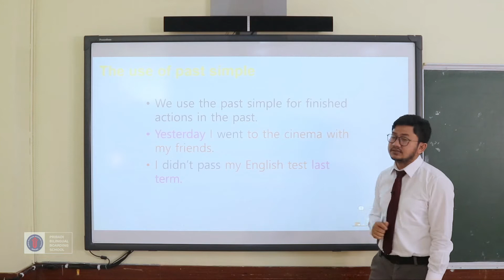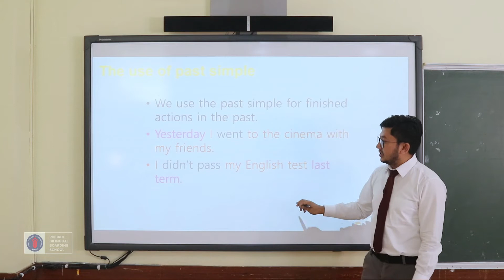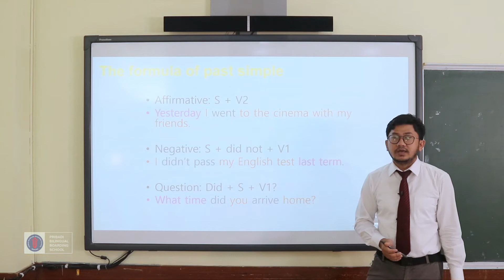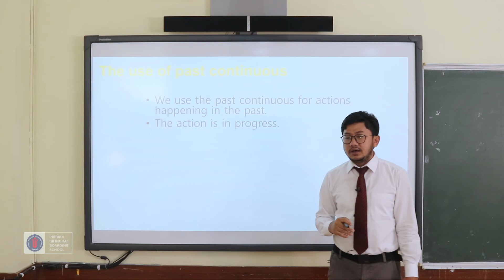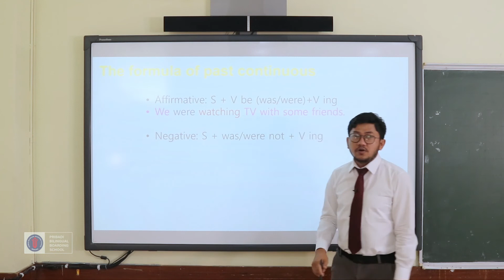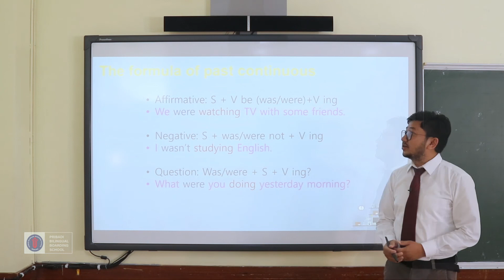English Lesson | Topic : Past Simple vs Past Continuous (Grage 9)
Learning Management System Pribadi Bilingual Boarding School Bandung for online learning program.

Nur Iman, S.S. teaches English to discuss the topic of Past Simple vs Past Continuous.